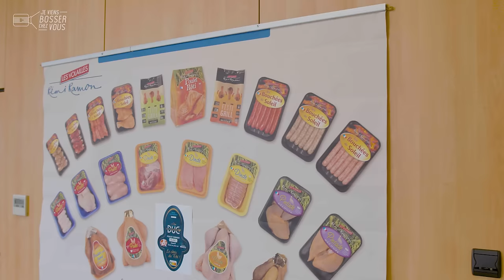Je viens bosser comme assistant qualité dans l'agroalimentaire chez les Volailles Rémi Ramon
Des produits sains, sûrs et fiables ! C'est le leitmotiv d'Ayedon, assistant au service qualité chez les Volailles Rémi Ramon, entreprise de Mayenne qui recrute à Javron-Les-Chapelles. Au sein d'une équipe de quatre professionnels, Ayedon assure la veille réglementaire et s'assure chaque jour de la qualité de la production. Son job a une partie administrative et une autre de terrain. Et moi qui croyais qu'il passait son temps dans un labo à faire de expériences !

👨🏾‍🔬 Chaque semaine, il enfile quand même sa blouse blanche et doit réaliser aussi des prélèvements directement dans l'atelier, avec l'hygiène et la sécurité dont il est garant auprès de ses collègues. Son rôle consiste à transmettre et partager les bonnes pratiques.

🔎 Après ses études scientifiques à Lille, Ayedon a trouvé facilement un emploi dans l'Ouest. Il apprécie particulièrement la Mayenne pour son côté rural et ses paysages vallonés. L'accessibilité du logement est aussi un argument local. Ayedon aime également l'ambiance et l'entreprise à l'esprit familial pour laquelle il travaille, au sein du groupe LDC où il sait qu'il peut avoir des perspectives d'évolution et des passerelles, y compris géographiques.

👏 👏 Merci à Ayedon et toute l'équipe de l'entreprise pour leur accueil.
Envie de devenir toi aussi assistant qualité (H/F)❓
Les Volailles Rémi Ramon (groupe LDC) et l'agroalimentaire recrutent, postule ! 🙋🏻‍♂️🙋🏽‍♀️